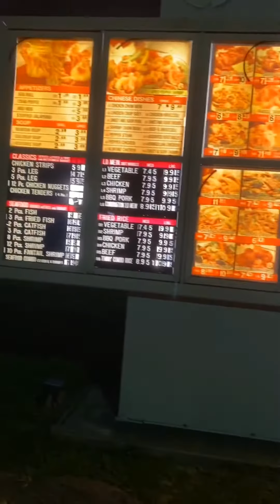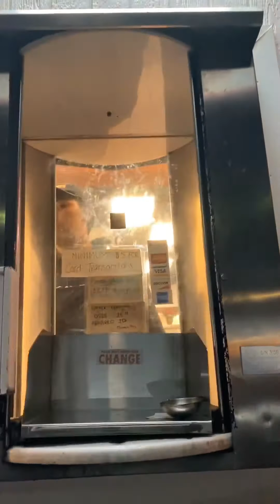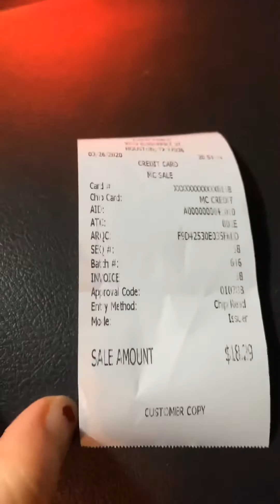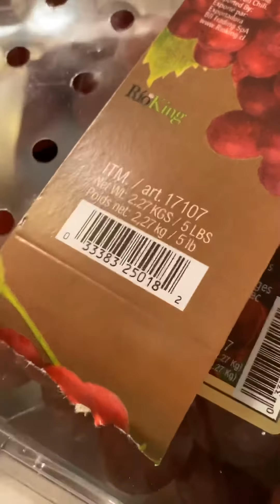CHỢ COSTCO MỸ 🇺🇸